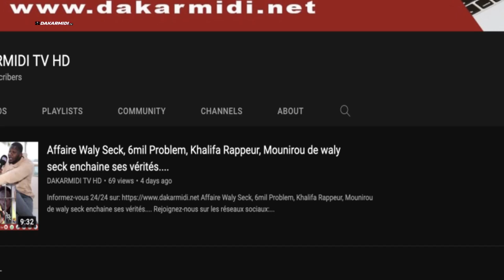Dernière minute : Pape Diop choisit son camp et rejoint Macky (Français)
Dernière minute : Pape Diop choisit son camp et rejoint Macky